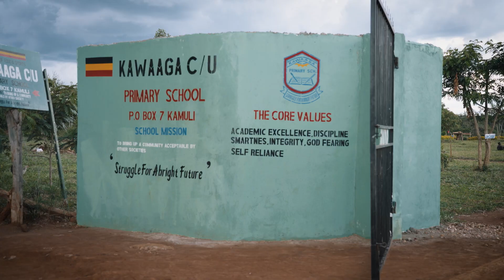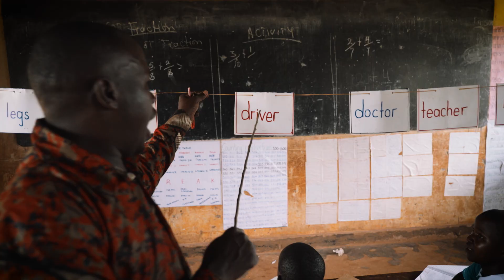Beter onderwijs op basischolen in Oeganda | Cordaid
Nergens ter wereld waren de scholen tijdens de coronapandemie langer dicht dan in Oeganda. Maar liefst anderhalf jaar lang kregen Oegandese kinderen geen les, terwijl ze dat juist hard nodig hebben om de uitdagingen in hun land, waaronder armoede en klimaatverandering, aan te gaan. Dankzij een project met resultaatgerichte financiering kunnen meer dan 30.000 kinderen nu rekenen op goed onderwijs.
Cordaid komt op voor mensen in nood. Mensen in diepe armoede, getroffen door onrecht, oorlog, ziekte of natuurrampen. Cordaid helpt en zorgt met slimme, blijvende oplossingen voor toekomstperspectief en een menswaardig bestaan.